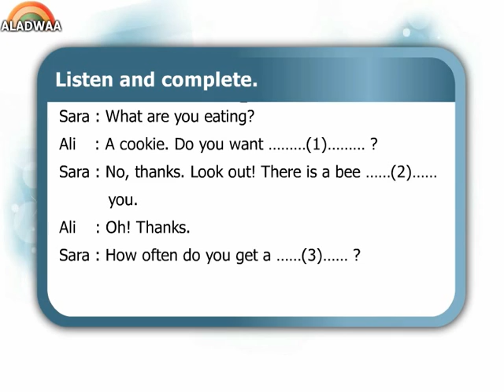Word time Check point